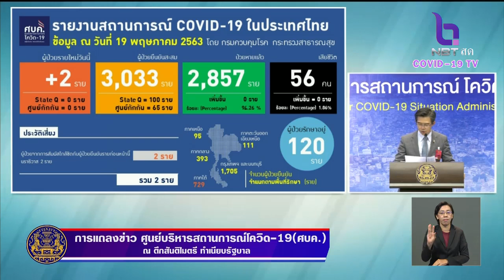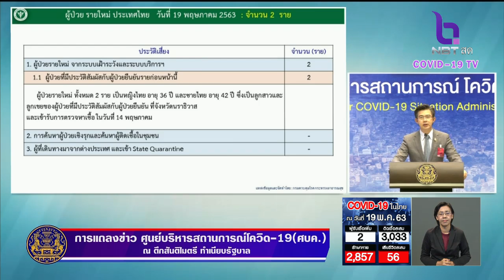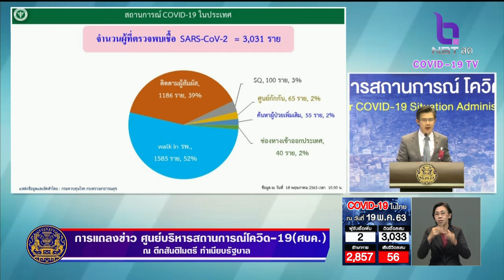ผู้ติดเชื้อเพิ่ม 2 ราย พื้นที่ จ.นราธิวาส มาจากการเฝ้าไข้ผู้ป่วยรายก่อนหน้า ไม่มีผู้เสียชีวิต